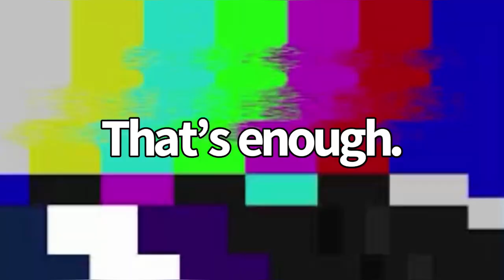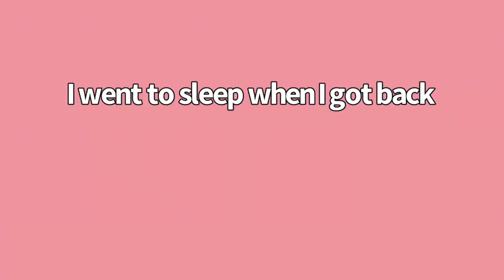Summoning God and Martin Luther King to Help Me Write One Scene